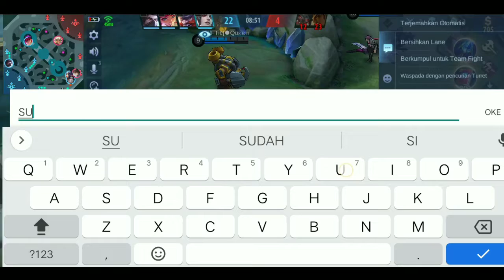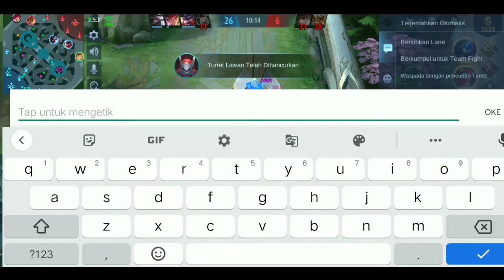Top Global Supreme | Thamuz Kebantai Sampai Ampun !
Gak sengaja ketemu Top Global Supreme | Thamuz Kebantai Sampai Ampun !

Support terus channel ini dan Staytune guys...

Full tag :D